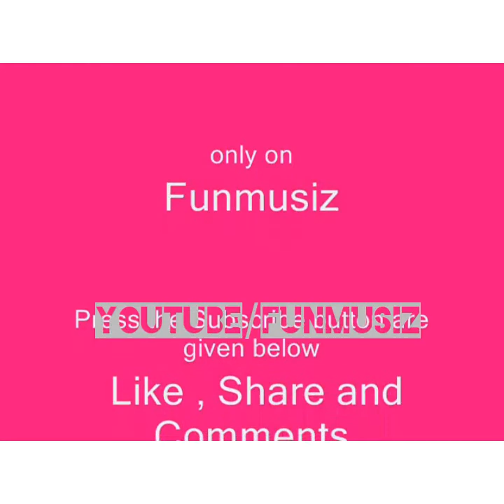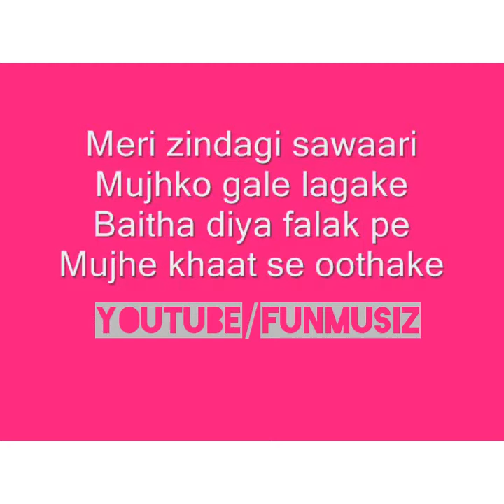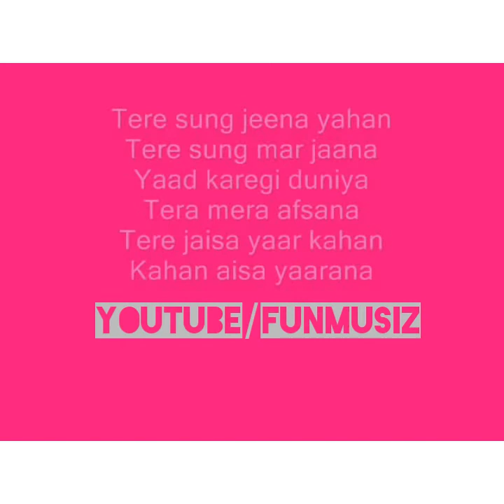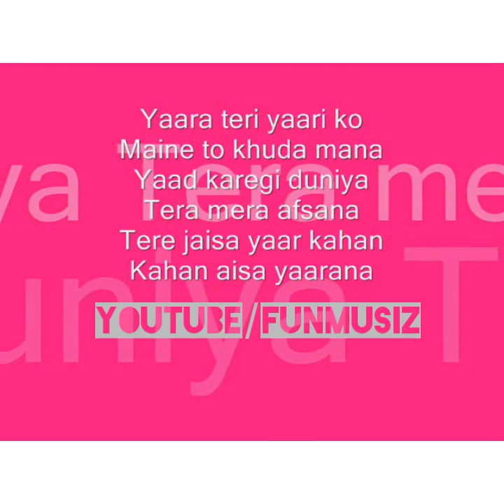yara teri yari ko a lovely songs for friendship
We will surely take appropriate action or remove the video or a particular content if needed!!!  FunMusiz…!!